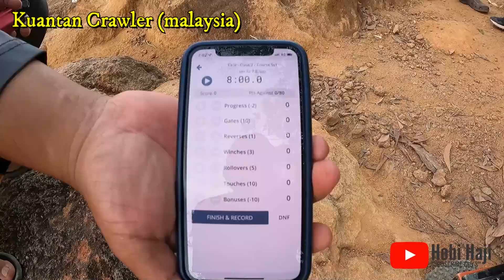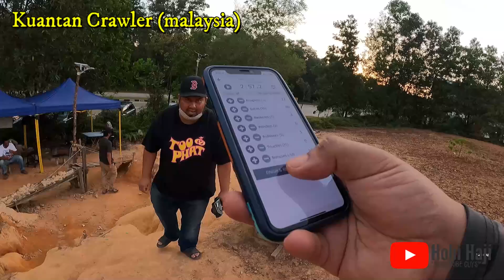RC 4 X 4 CRAWLER - Kuantan Crawler | Indera Mahkota Kuantan | track rc 4x4 terbaik di Malaysia.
Sebuah track untuk kereta kawalan jauh jenis 4 x 4
Antara track terbaik di Malaysia
Kemudahan  asa sempurna.
Lokasi : Im7 Kuantan Pahang Malaysia
               Berdekatan Balai Bomba Indera Mahkota
               Di belakang Tunas Manja Mall